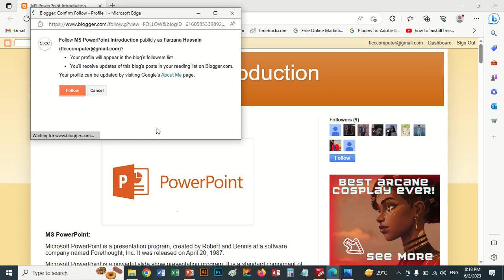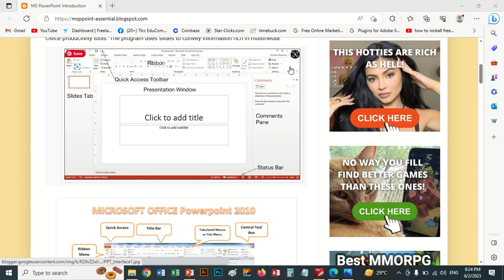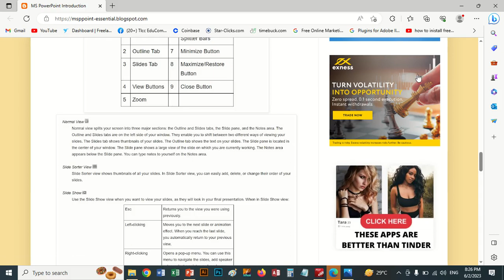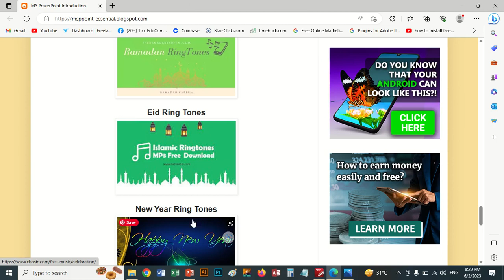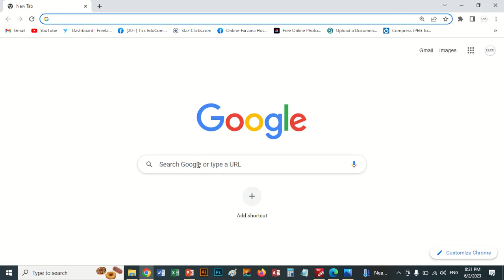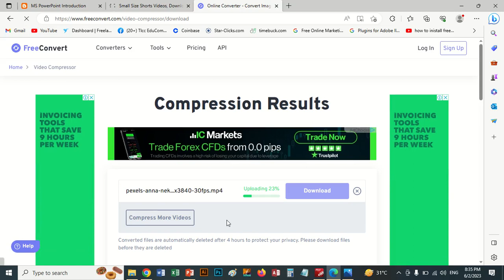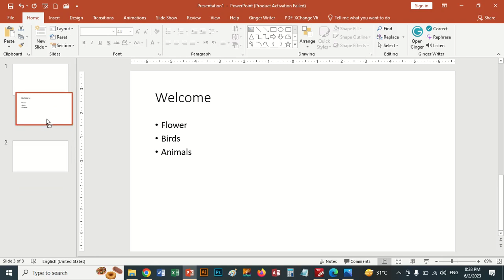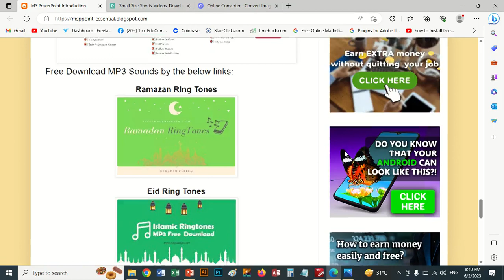1 PowerPoint Introduction Live Class | TLCC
Topics Covered:
1- Introduction
2- Layout
3- About Slide
4- PowerPoint Window
5- PowerPoint Blog
6- PPT Interface
7- Panels Label
8- Video
9- Music
10- Compressor